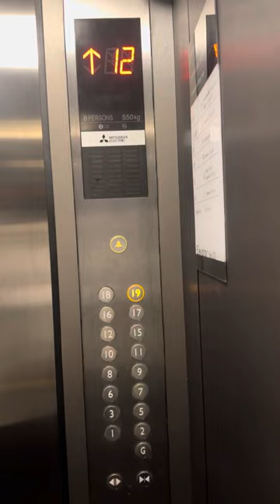Infinity pool in cicila hotel.